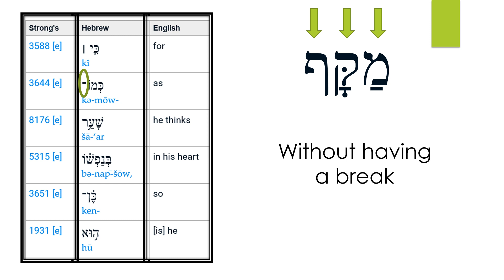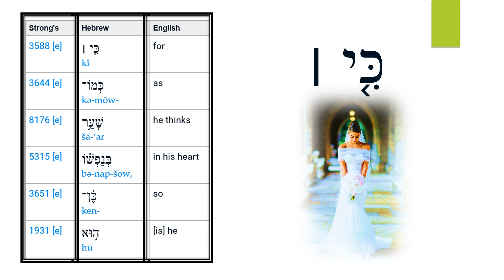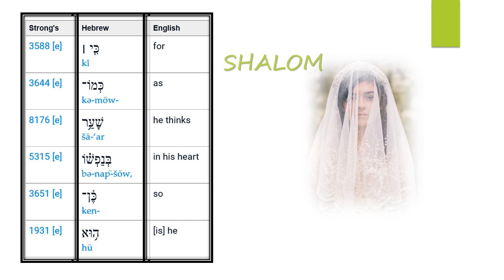As a man Thinks - Part 2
In this teaching we discuss the height, depth, breadth, and width of the Bride and Wife as it relates to what we think.  The first two words in Proverbs 23:7 see to be simple but we will continue to show that even the most modest of words can contain vast amounts of information in regards to who we are on the journey to BECOMING.